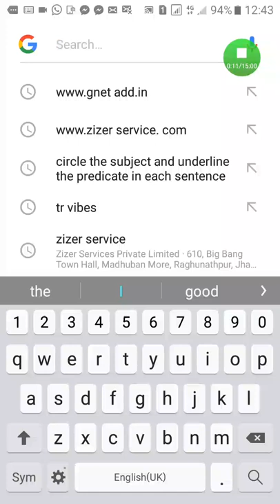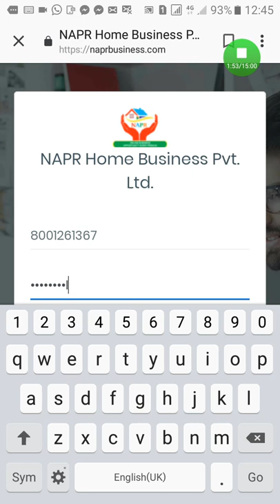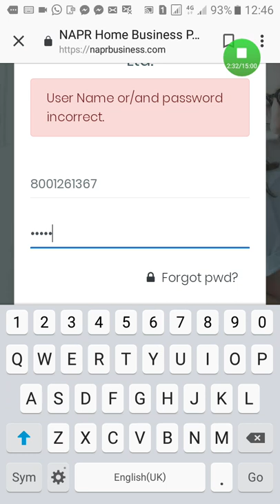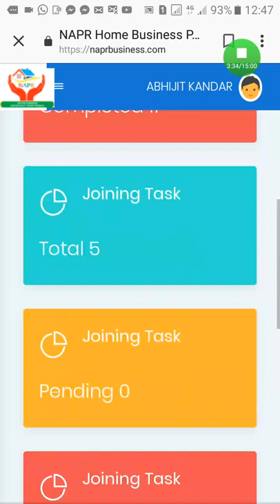NAPR HOME BUSINESS Pvt. Ltd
Joining fee-99 taka. Roj 100 ta add dekhe 55 taka kore pabe. Life time income.  Phone -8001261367/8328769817